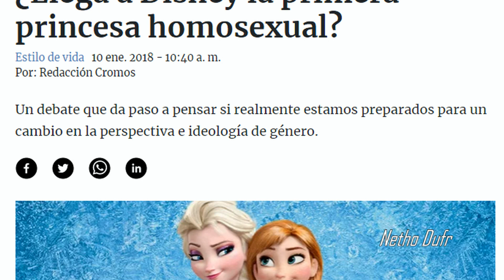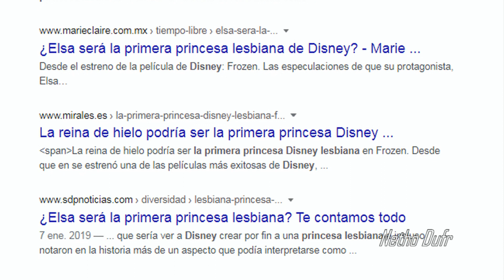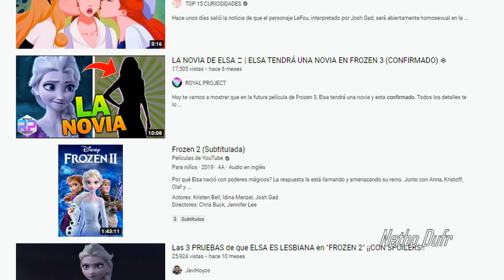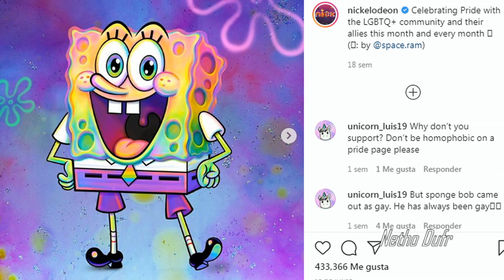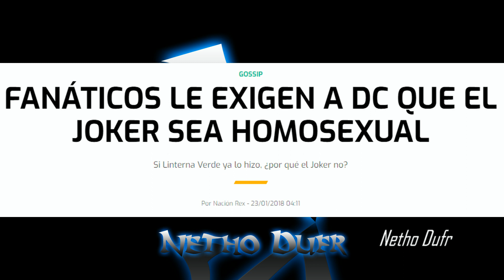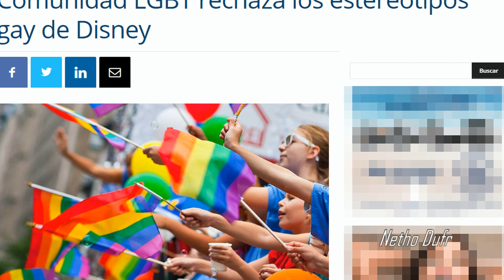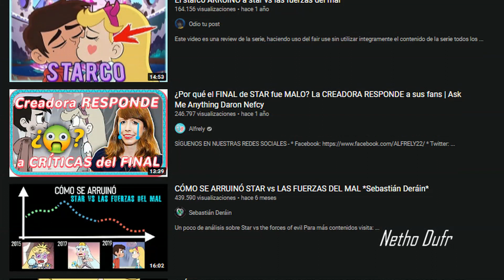La primera princesa homosexual de Disney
Años de especulación y fake news nos han llevado a cuestionarnos si realmente Disney al fin nos presentará a su primera princesa abiertamente homosexual. Aquí te presento MI OPINIÓN